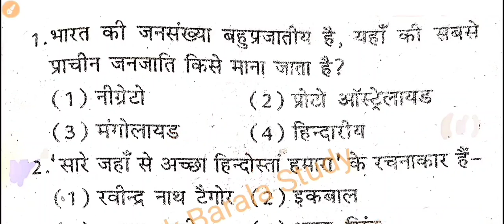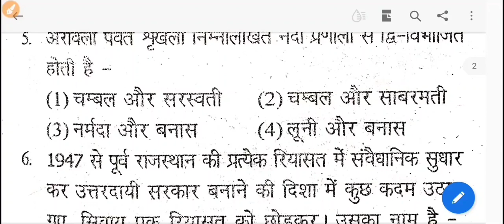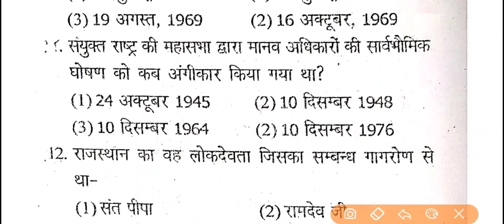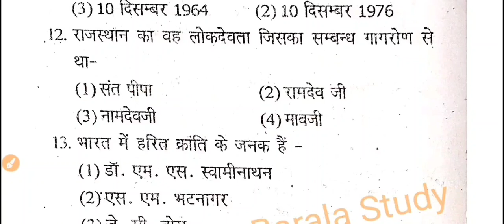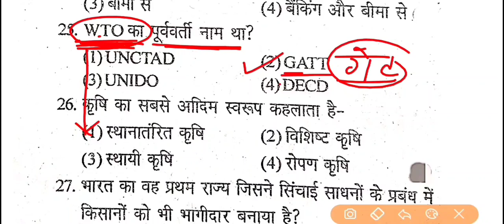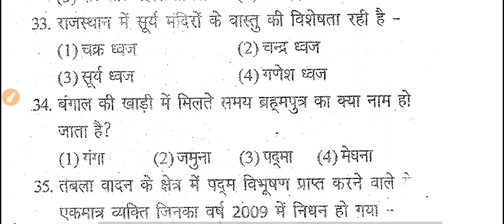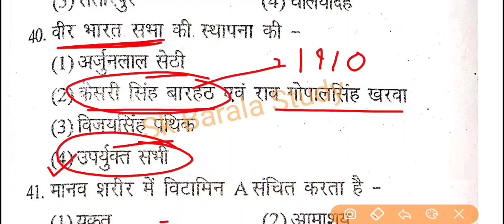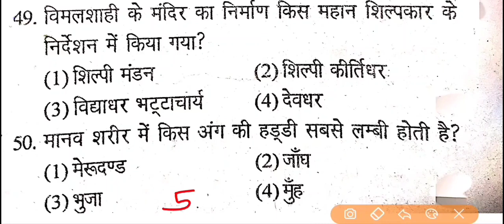Ptet परीक्षा Model Paper/21मई 2023 / Ptet Exam Old Paper Solution/ Ptet live Classes Gk / Pre Bed Gk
पीटीईटी परीक्षा 2023 मॉडल पेपर
pre bed india gk important question
Ptet india gk question answer

Your Query 👇
Ptet live classes 2023
ptet gk classes by sk barala
ptet exam form fill
ptet exam date 2023
ptet exam old paper solution
ptet previous year paper solution
ptet live classes
rajasthan pre bed exam preparation
ptet india gk important question
ptet gk
ptet gk paper question with answer
pre bed gk question with their answer
ptet gk quiz
ptet hindi model paper
ptet shikshan abhiruchi model paper
ptet mental ability
ptet reasoning important question

Ptet india gk model paper .
India gk important question
bharat gk quiz for ptet
general awareness quiz
Indian gk for pre b.ed rajasthan
rajasthan gk question with answer
ptet old question paper
ptet gk question answer
ptet gk class 2023
ptet most question
pre bed rajasthan gk classes
ptet ki taiyari kese karen
ptet exam best book
ptet question answer
ptet form fill
pter general awareness
ptet gk

Ptet 2023 General knowledge
ptet india gk marathon class
ptet india gk
india gk by sk barala
pre bed exam gk question
indian history important question
bharat ka iithas important question
Bharat ka prachin itihas
bharat ka adhunik itihas
bharatiy itihas ki ghatnaye most question
indian history last year paper question
itihas question with answer for ptet

ptet 2023 21 may
ptet परीक्षा मॉडल पेपर 21 मई
प्री बीएड परीक्षा भारत का सामान्य ज्ञान
India gk 2023 most question
indian history question with answer
indian history test
general knowledge important question
Ptet 2023 live class
ptet live class
ptet exam ki taiyari kese karen
ptet exam strategy
ptet 2023 total form
ptet 2023 total seat
bed karen ya bstc
bstc or bed which is best?
pre teacher education test
bhartiy itihas mahattvapoorn prashn
ptet last year paper
ptet2021 ka paper
ptet previous year paper
ptet exam model paper
ptet exam guess paper
ptet 2023 marathon class
ptet live class
ptet quiz
ptet gk
ptet gk quiz
ptet question with their answer

SkBaralaStudy
indianhistoryquiz